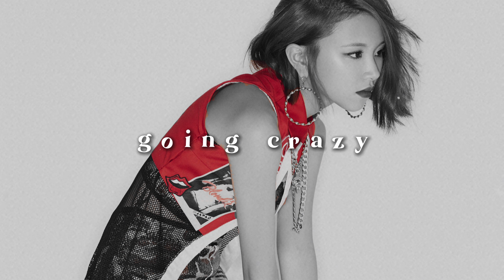twice - going crazy (미첬나봐) (slowed + reverb)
don't break my heart oh boy